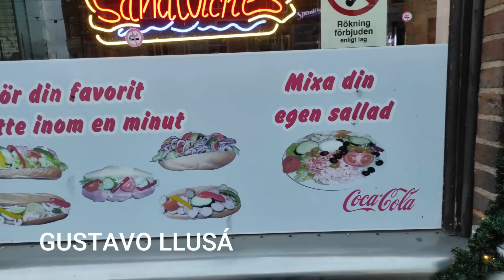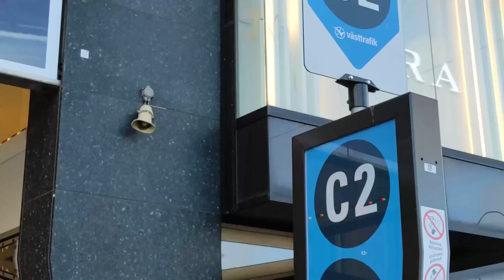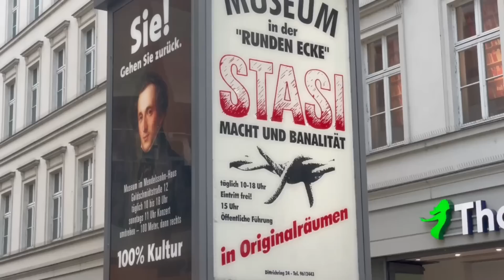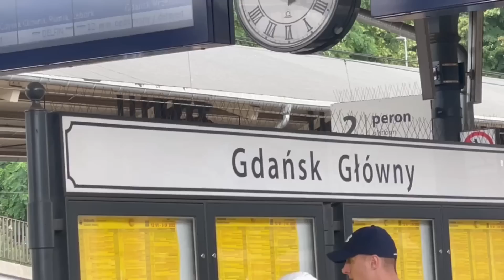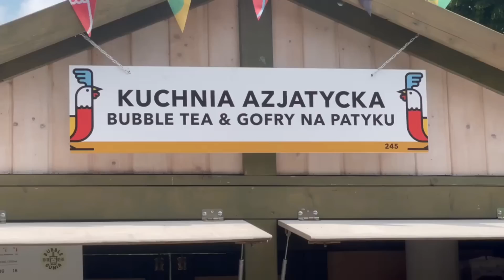LA NUEVA EUROPA de la MIGRACIÓN, ECONOMÍA y FUTURO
Lo que está sucediendo en países como Dinamarca, Noruega, Suecia o Alemania, Polonia y Estonia  para que puedas sacar tus propias conclusiones y expreses tu parecer.
Por estos días seguiremos compartiendo compilados con lo mejor del canal, ya viste FIESTA PARA LOS OJOS y MUJERES DE EUROPA. Gracias por acompañarnos.
🌎 Subtítulos en portugués, italiano, alemán, francés, ruso, polaco, árabe e inglés.